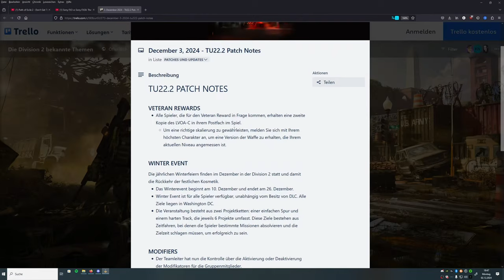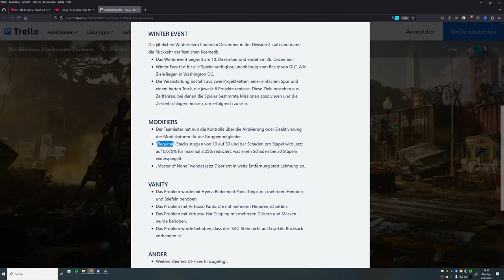DIVISION 2 - TITEL UPDATE 22.2 - ZWEITE LEXINGTON CHANCE & MODIFIER NERFS - PATCHNOTES - DEUTSCH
Modifier werden generfed und es gibt eine weitere Chance auf die Lexington

BLEIBT VERBUNDEN!

💻 Stream PC:

📡 Stream & Setup Zubehör:
*Headset Splitter
*3,5mm Klinkenkabel

🕹 Konsolen:
*8bit do
*USB 3.0 zu Lan Adapter